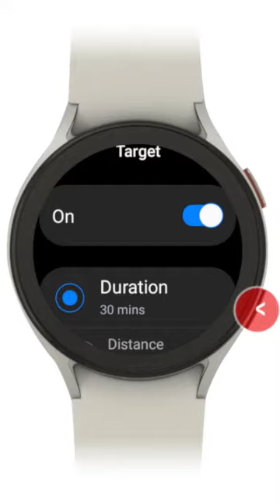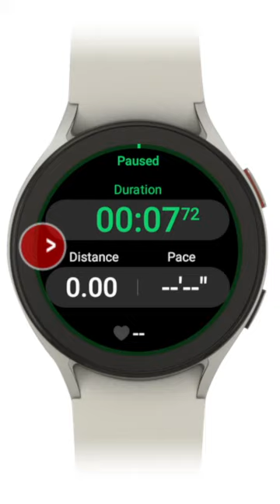How to use pedometer on Samsung Galaxy Watch5 Android Wear OS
This video is about How to use pedometer on Samsung Galaxy Watch5 Android Wear OS. if you think this video is helpful for you then press like button and subscribe my channel.

Check our Products and support us